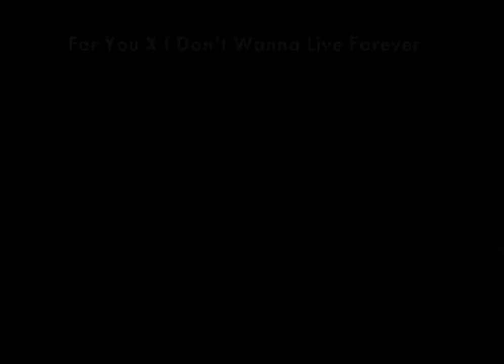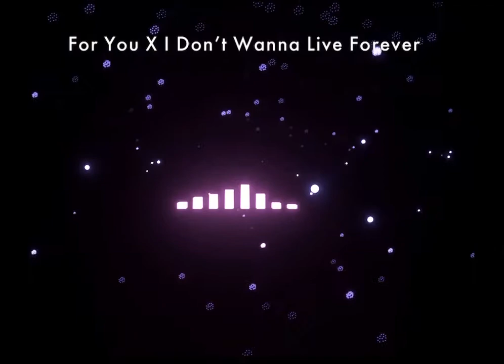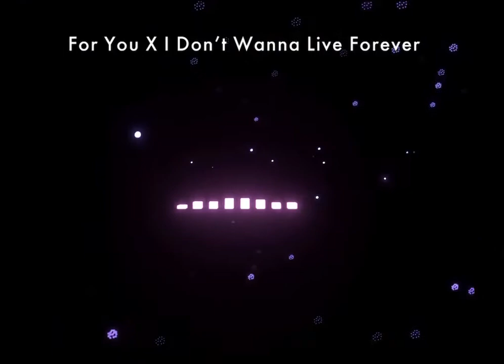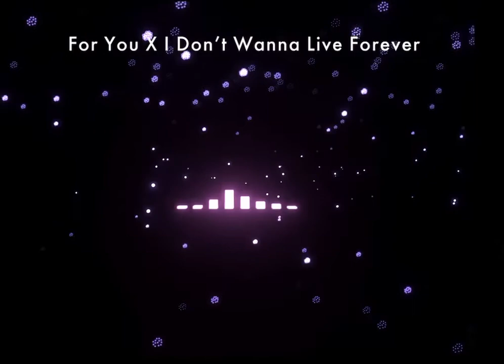For You X I Don’t Wanna Live Forever mashup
I tried my best please tell me what you think.

Links to the songs in this mashup:

For You ( Liam Payne, Rita Ora )

I Don’t Wanna Live Forever ( Zayn Malik, Taylor Swift )